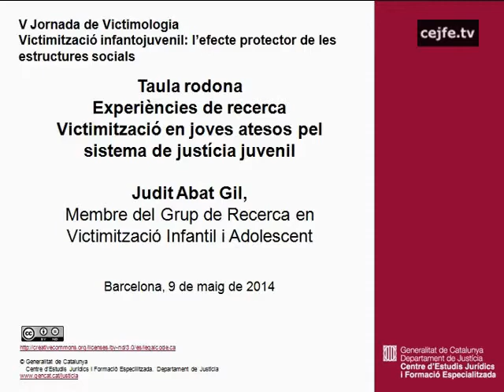Victimització en joves atesos pel sistema de justícia juvenil. Judit Abad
Taula rodona. Experiències de recerca.
V Jornada de Victimologia. Victimització infantojuvenil: l'efecte protector de les estructures socials.
Barcelona, 9 de maig de 2014